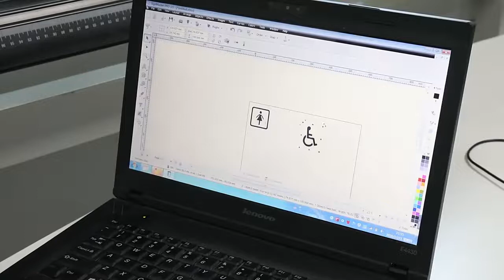SK-720 Plotter manual. Options. Please subscribe my channel like.